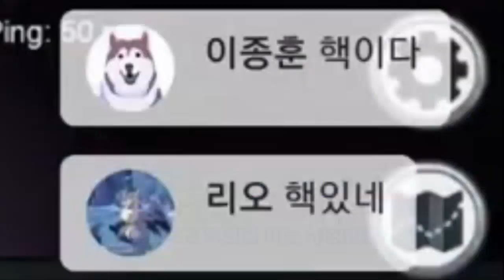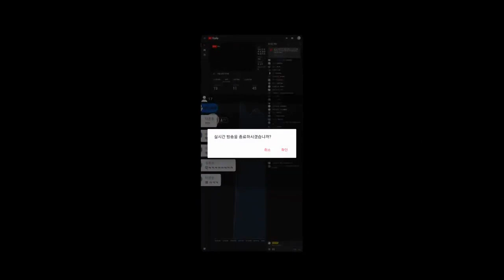대잭팟 명작 게임 선정! 어몽어스 리뷰! 시청자들과 꽁냥꽁냥하는데, 핵쟁이가 등장한다고?! 어몽어스 핵 타도! 그리고 오늘 9시 드빌 짧생방[대잭팟 게임실황] 리오르 편집자님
대잭팟 명작 게임 선정! 어몽어스 리뷰! 시청자들과 꽁냥꽁냥하는데, 핵쟁이가 등장한다고?! 어몽어스 핵 타도! 그리고 오늘 9시 드빌 짧생방[대잭팟 게임실황]